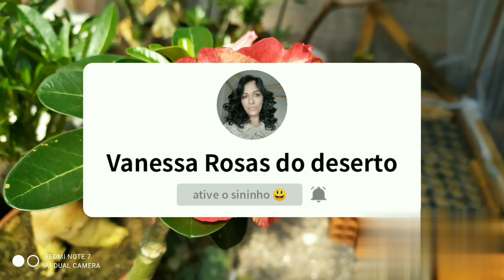Bridal formando buquê e filha de Júlio Caesar competindo com a mãe 😍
passeio para ver floresda Rosa do deserto  resultado do cruzamento Rosa do deserto amarela buquê perfeito